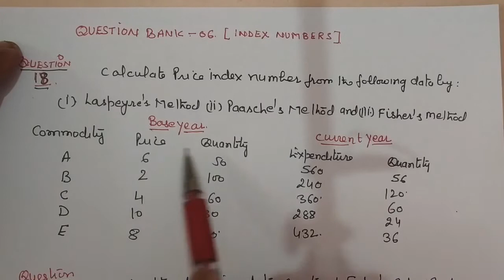Question Bank-06-Index Numbers